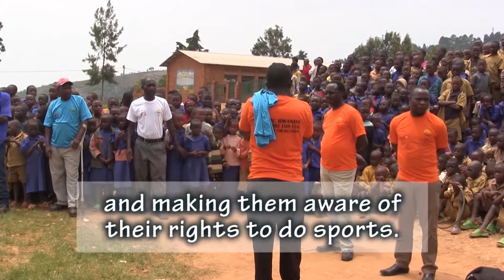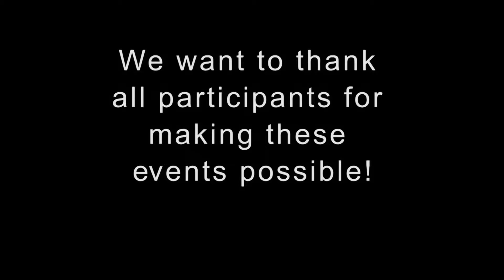Sport for Fun - Sport for Inclusion: Aftermovie September 2014 [HD]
NPC Rwanda organized 4 events in different locations for the launch of the project "Sport for Fun, Sport for Inclusion".
Check out the aftermovie and let us know what you think!